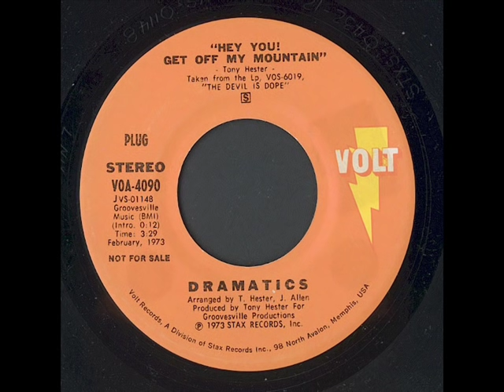Hey You Get Off My Mountain 1973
A Classic Soulful Hit By The Dramatics Released As A Single In 1973